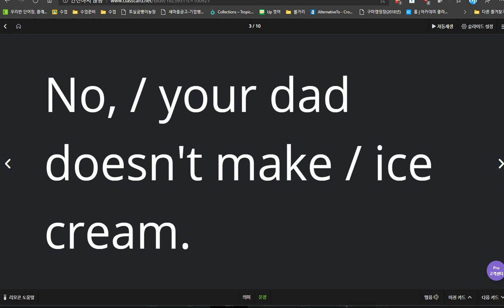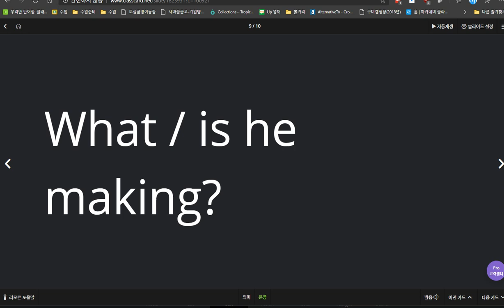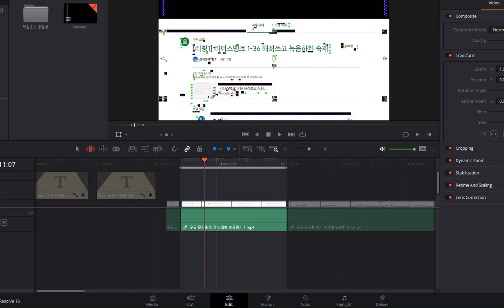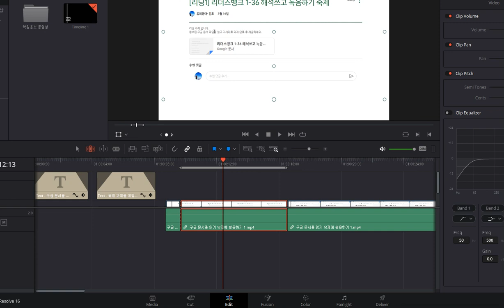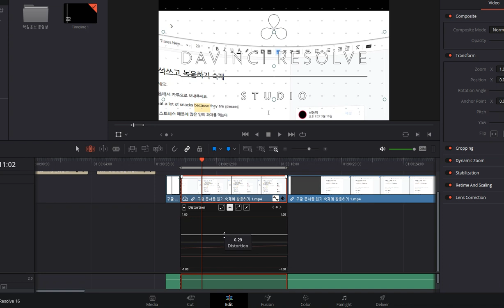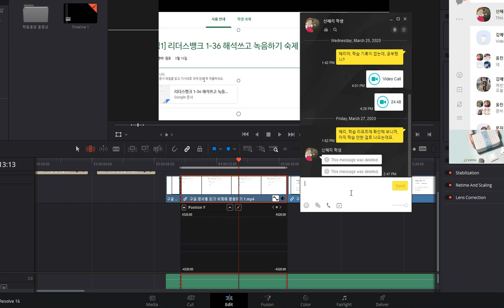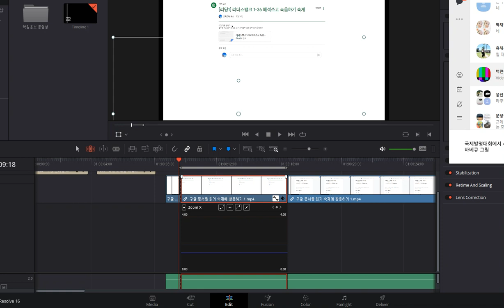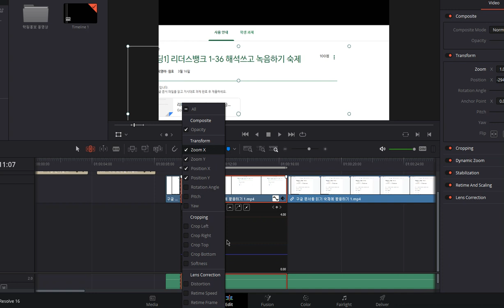김예빈 2020 03 27